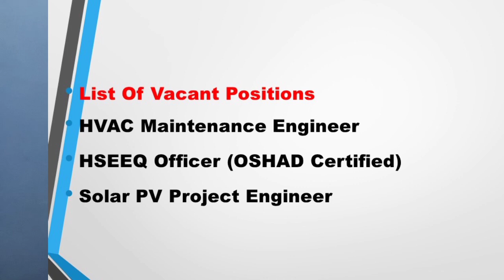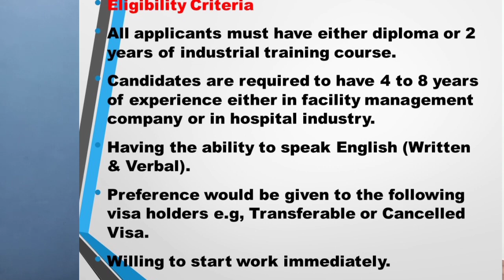ENOVA Facilities Management Company Jobs In Dubai – UAE